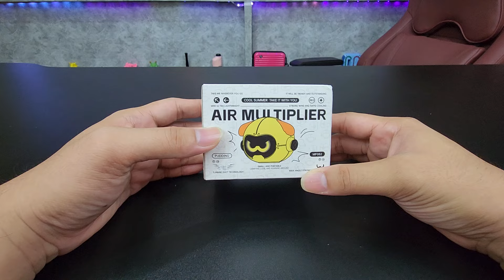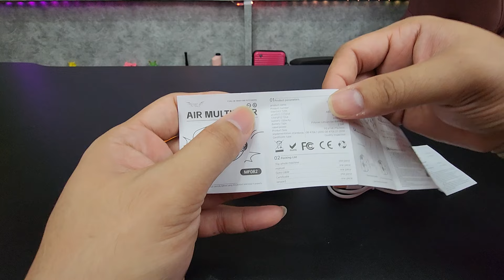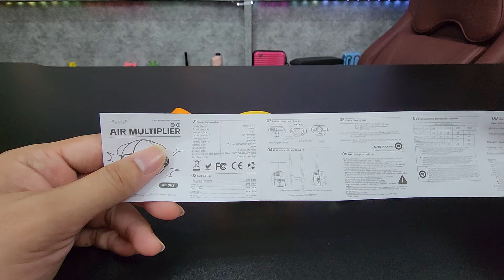พัดลมคล้องคอตัวใหม่ Pudding Fan เย็นด้วย น่ารักด้วย | รีวิวของเจ๋งๆ | เพื่อนซี้ ตัวแสบ 👓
นักบินอวกาศแบบเก่าเบื่อแล้วครับ ตอนนี้มีออกมาใหม่เป็น Pudding Fan ครับ ผมไม่แน่ใจว่านั่นคือน้องหมาหรือน้องแมว รู้แต่ น่ารักมว๊ากกกก!